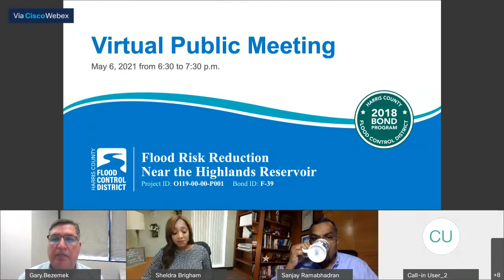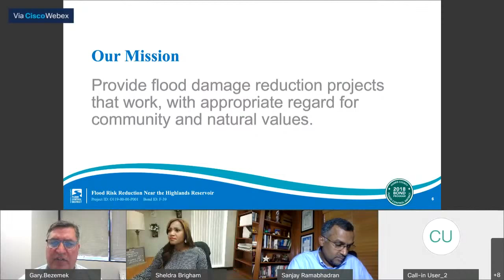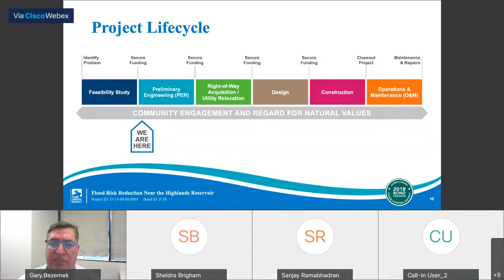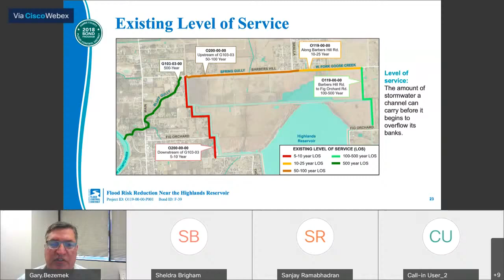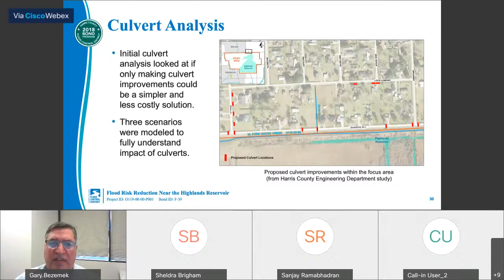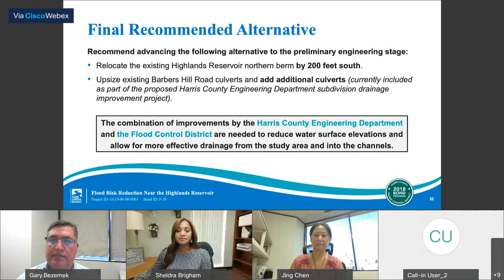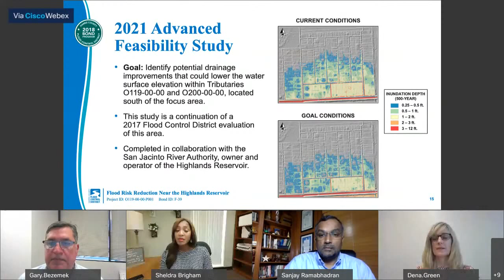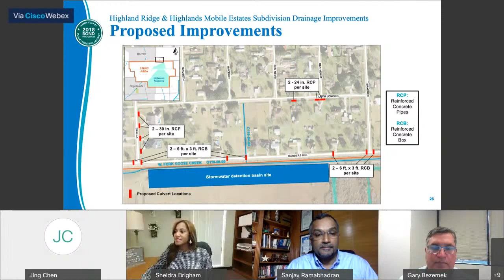Flood Risk Reduction Project near the Highlands Reservoir